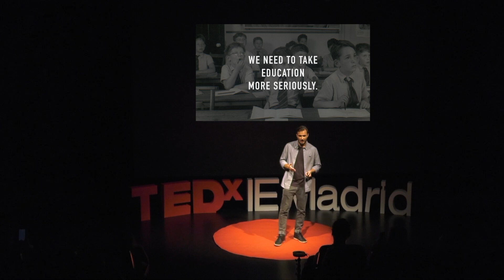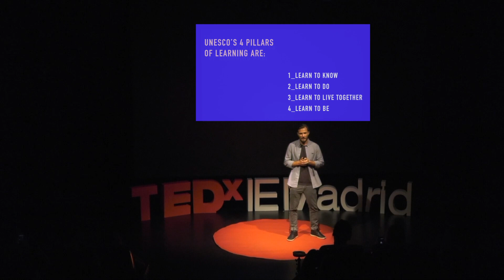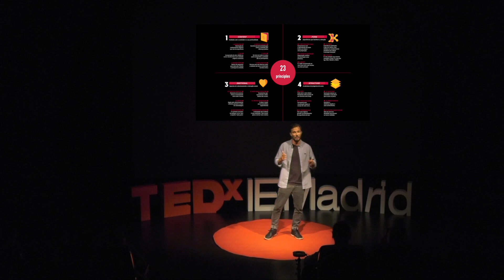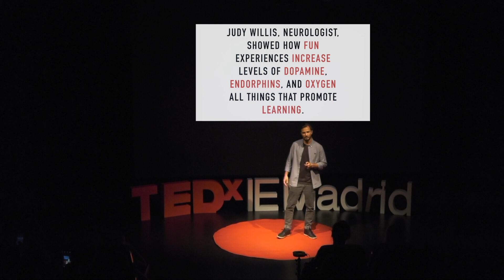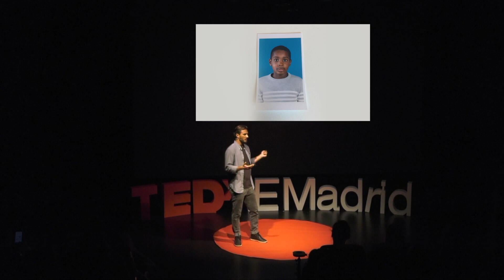We need to radically change education | Jean Philippe Rosier | TEDxIEMadrid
Why our education is this serious, when scientists already proved that the best way to knowledge is to have fun? A wonderful and inspiring talk about our life in education and our education in life.

Jean Philippe Rosier is an educator and partner of Perestroika, a school of creative activities that just arrived in Europe. During his career, he attended to LEGO Serious Play, Kaospilot School and Holacracy. In TEDxIEMadrid he will share his vision on how experience drives education.